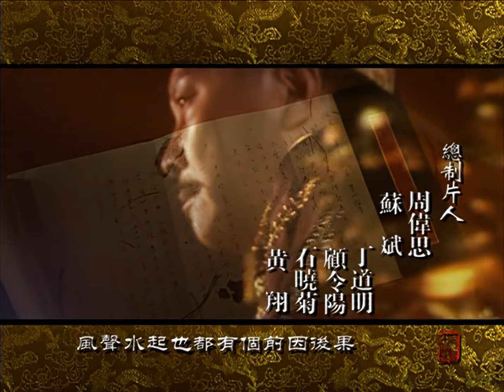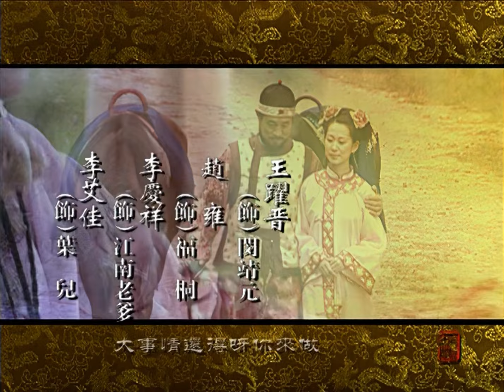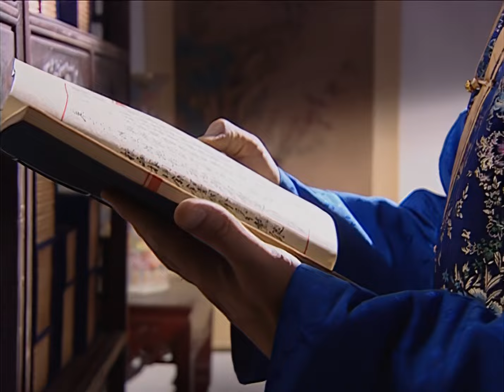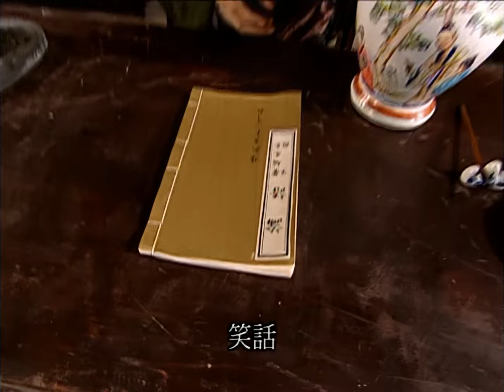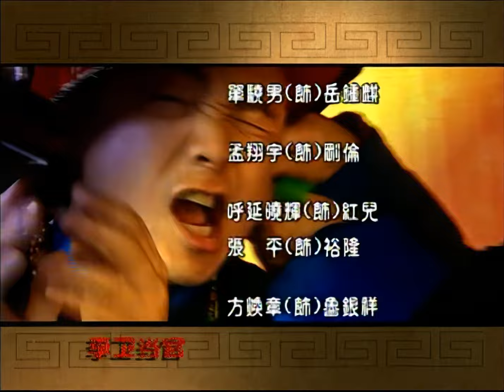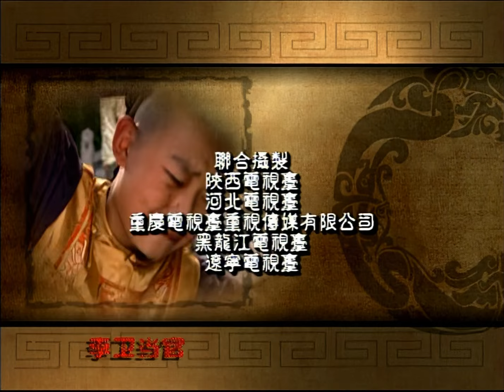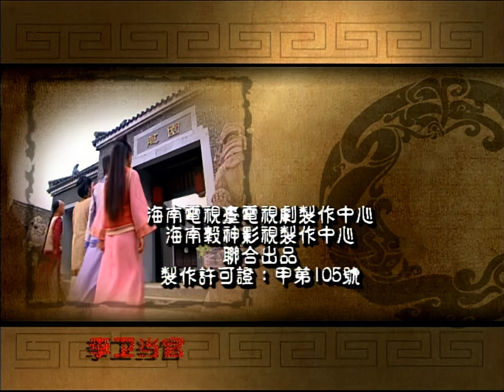【经典历史喜剧】李卫当官Ⅱ 07 | 雍正王朝原班人马续作，第一宠臣李卫智斗八爷党，与年羹尧亦敌亦友 (唐国强，徐峥，杜志国，王绘春，孙菲菲)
▶剧情介绍： 雍正登基，内外交扰，边乱烽起，国库空虚，吏治腐败，朋党嚣张。西北年羹尧手握六十万大军向新皇要权要饷！八爷允祀勾联朝野，党徒遍布天下。新朝危在倒悬。为扳倒八爷党，巩固新政，雍正把李卫派到八爷党严密控制的两江任苏州织造，追查上自内务府下至苏州县贪墨大案，一进入江苏的李卫就被江苏巡抚闵靖元的暗探紧紧盯上了。铲除了八爷党后，李卫又被派到了年羹尧统辖的西北，李卫与年羹尧一方面是生死之交的挚友，另一方面又成了政治上你死我活的对手。